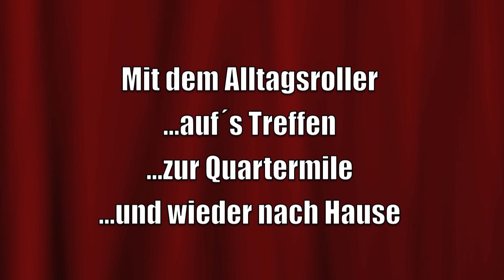Pfingstrun Stockach 2012 DBM Quartermile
58er Kingwelle unverschweisst...

...ob sie wohl hält?